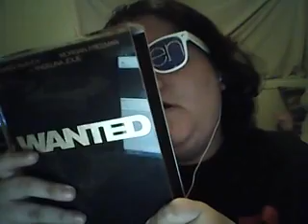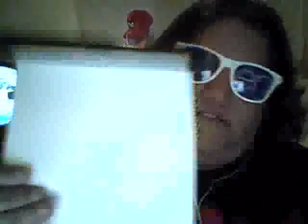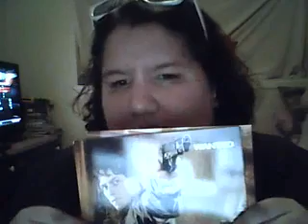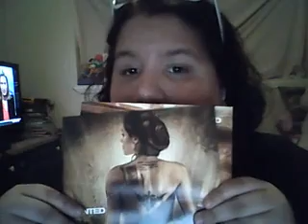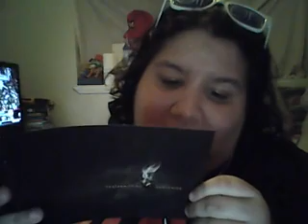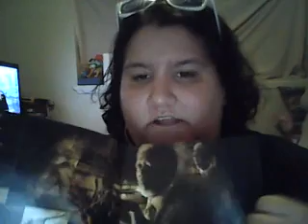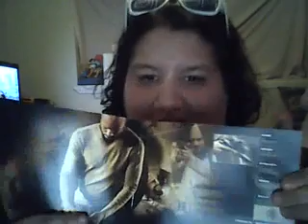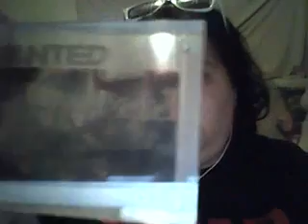unpackaging wanted limited collectors edition!!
in depth look inside it